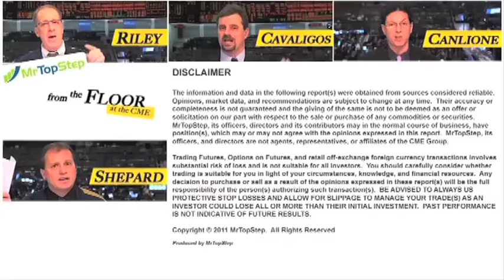Retail sales and the Mid-Month Rebalance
Mr Top Step's Danny Riley talks about how the SPZ that closed at 1252.20 sold off all the way down to 1234.00 in GLOBEX over night, down 18 handles. Riley says the SPZ opened at the 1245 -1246 level , made a low at 1244.20 and took off to the upside after a better than expected retail; sales number came in 0.6 vs 0.1.

Riley goes on to talk about something called the UNCHANGED GAME. He says when the S&P is down sharply most of the big NY trading desk let the SPZ rally to unchanged or higher and then sell the future. He says the SPZ rallied all the way up to 1253 and then sold off back down to 1245.50.

Riley also talks about how the credit crisis stated in the U.S and how it spread to Europe and that now many think the crisis could end up in Asia.
Riley says despite all the negatives the SPZ has made a series of higher lows. He also talks about how the mutual / pension funds tend to buy stock at mid month.

**Filmed on the trading floor at the CME Group. Produced by MrTopStep Productions.